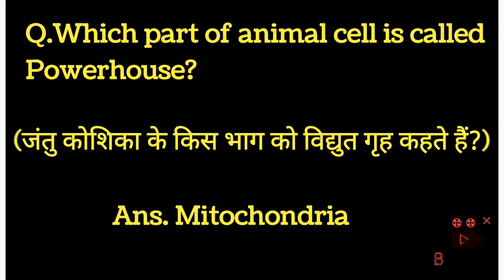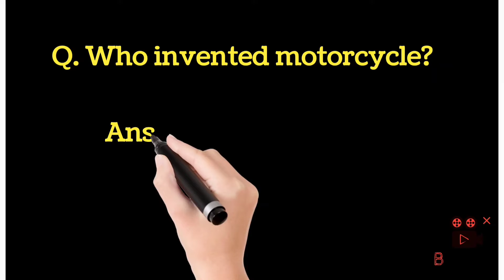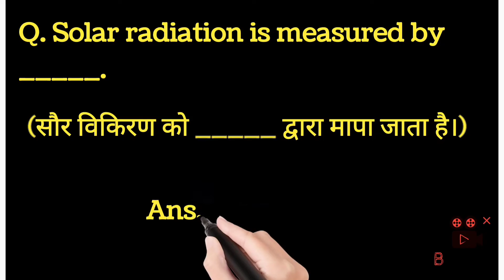Most Important General Science | SSC RAILWAY TET POLICE NTPC CDS NDA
कंप्यूटर का फुल फॉर्म क्या है?